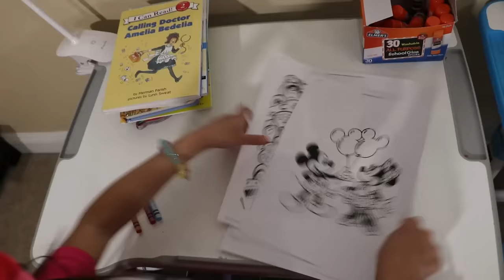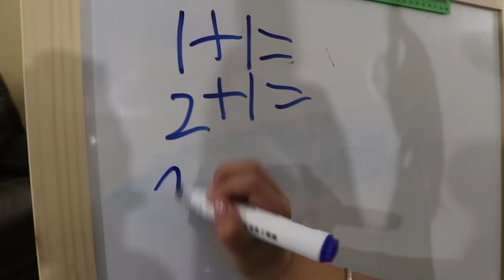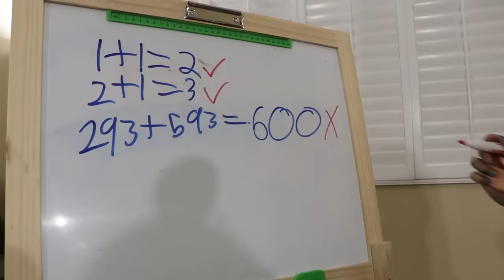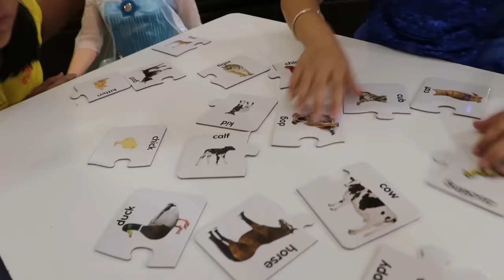Emma y Jannie Juegan al Alumno y Profesor |Kids Pretend Play School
¡Emma y Jannie fingen jugar como maestras porque eso es lo que quieren hacer cuando crezcan! Ambos se tocan para enseñar y convertirse en profesores. Que quieres ser cuando seas grande? ¿Te gustan los juguetes educativos y de aprendizaje?